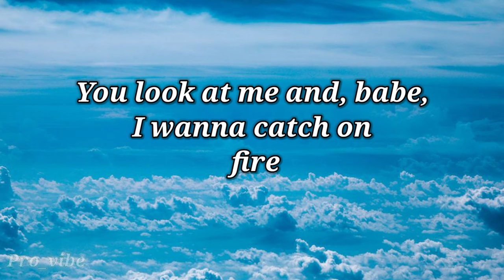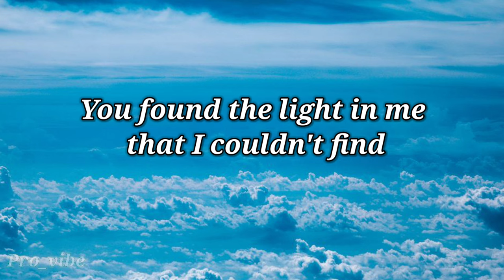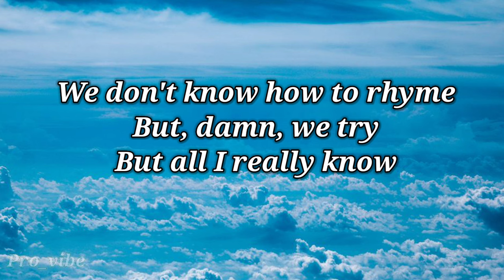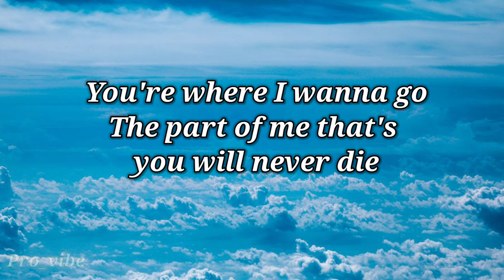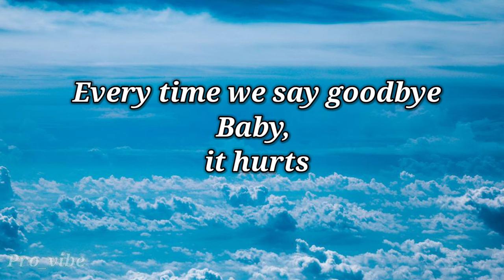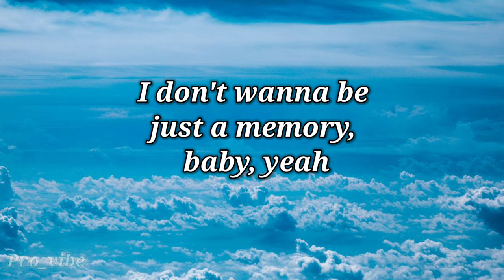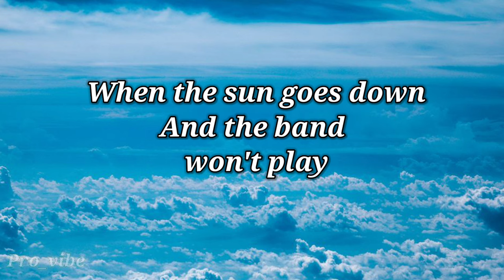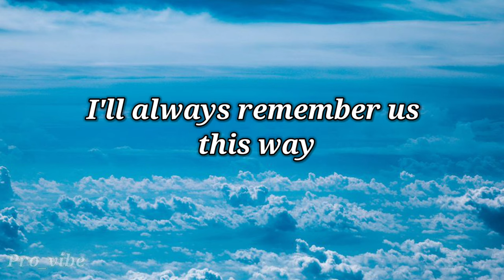Always remember us this way - Lady Gaga | Lyrics video Song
Always remember us this way - Lady Gaga
( Lyrics video )

song credits ~
song -Always remember us this way

song lyrics ~

NOTE ~

I am not the owner of this song. None the lyrics and photo is owned by me.